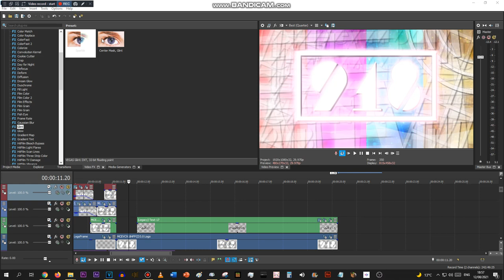! WARNING ! another overlay overload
what did i just witness...

HFFCD3.0 Nerfed Progress: 5.3%